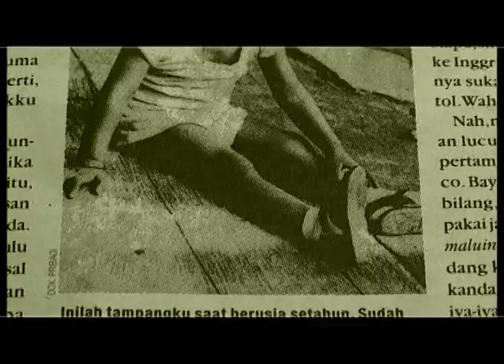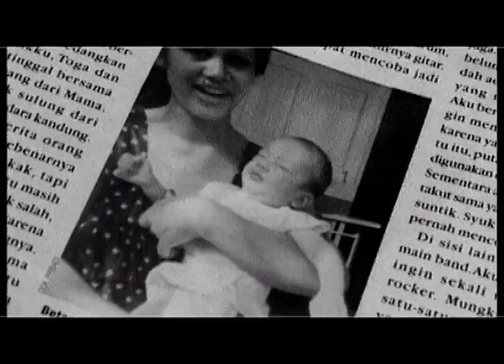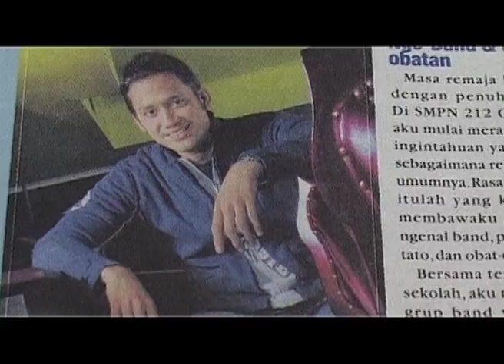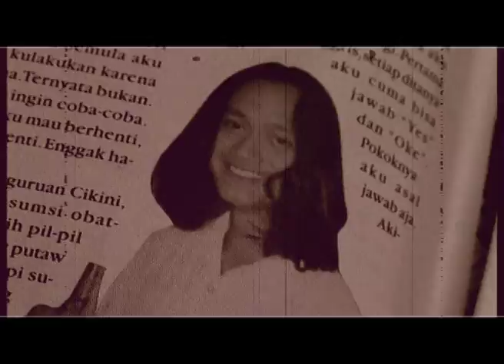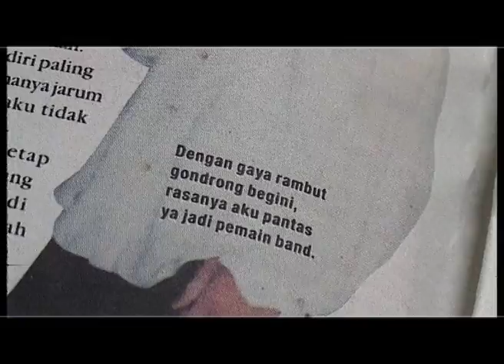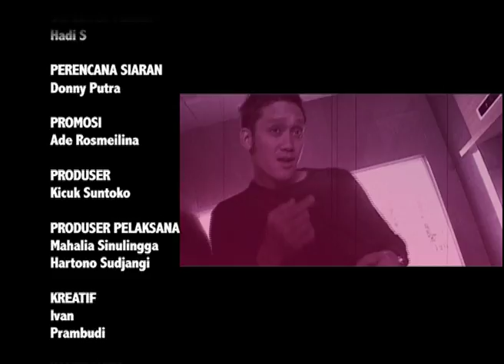CERITAKU: Tora Sudiro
Profile kehidupan Tora Sudiro dalam Eps Ceritaku TVRI